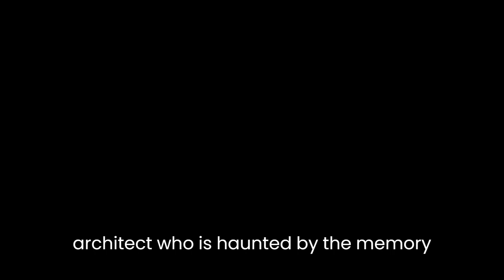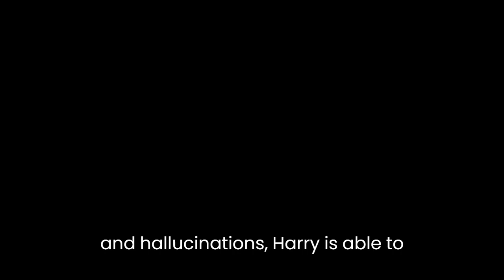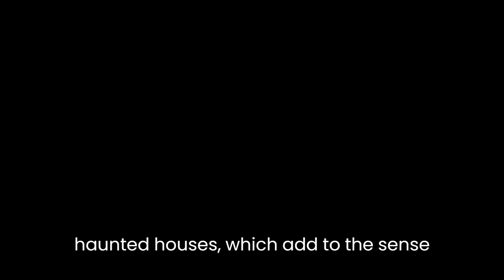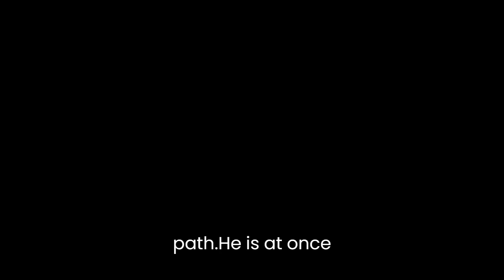"Outside the Dog Museum" By Jonathan Carroll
Jonathan Carroll’s novel, “Outside the Dog Museum,” explores the complexities of the human experience through the lens of surrealism and magical realism. Set in Vienna, the story follows Harry Radcliffe, a successful architect who is haunted by the memory of his former lover, a mysterious and elusive woman named Gabriella. Throughout the novel, Carroll employs a range of literary devices to create a dreamlike atmosphere that blurs the line between reality and fantasy.One of the central themes of the novel is the fragility of human relationships. Harry’s obsession with Gabriella is a constant reminder of the tenuous nature of love and the fleeting nature of happiness. Gabriella is an enigmatic figure who remains elusive throughout the story, representing the impermanence of human connections. Despite Harry’s attempts to find her, she remains just out of reach, a haunting presence that he can never quite grasp. Carroll uses imagery and symbolism to reinforce this theme, as seen in the recurring image of the dog that represents Harry’s fear of losing Gabriella and his desire to protect her.Another important theme in the novel is the power of memory and imagination. Harry’s memories of Gabriella are a central force that drives the narrative, and Carroll employs a range of techniques to blur the line between reality and fantasy. Through dreams and hallucinations, Harry is able to revisit moments from his past with Gabriella, but these memories are often distorted and unreliable, reflecting the fallibility of human recollection. Carroll also explores the relationship between memory and imagination, as Harry’s memories of Gabriella begin to take on a life of their own, becoming a form of creative inspiration that fuels his artistic vision.Carroll’s use of surrealism and magical realism is particularly effective in creating the dreamlike atmosphere of the novel. The boundaries between reality and fantasy are constantly shifting, and the reader is never quite sure what is real and what is imagined. The novel is filled with strange and fantastical elements, such as talking dogs and haunted houses, which add to the sense of otherworldliness. Carroll’s prose is vivid and poetic, full of rich imagery and sensory detail that immerses the reader in the story’s surreal landscape.The characters in the novel are complex and multi-dimensional, with hidden depths and conflicting motivations. Harry is a deeply flawed protagonist, whose obsession with Gabriella leads him down a dangerous path. He is at once sympathetic and frustrating, and the reader is forced to confront the darker aspects of his personality as the story unfolds. Gabriella, on the other hand, remains something of a mystery, a symbol of Harry’s unattainable desires. Despite her absence, she exerts a powerful influence over the narrative, shaping Harry’s memories and driving his actions.Ultimately, “Outside the Dog Museum” is a powerful exploration of the human experience, delving into the complexities of love, memory, and imagination. Carroll’s use of surrealism and magical realism creates a rich and immersive world that blurs the line between reality and fantasy, inviting the reader to question their own perceptions of the world around them. The novel’s themes are universal and timeless, speaking to the fundamental human desire for connection and meaning in a world that is often confusing and uncertain.